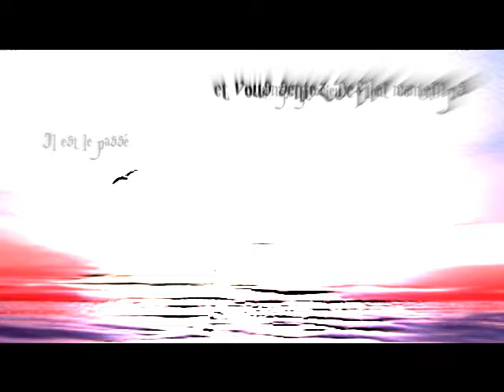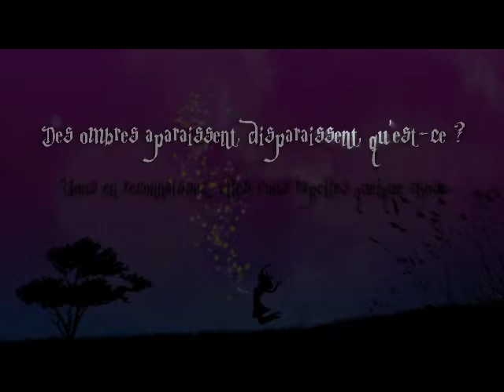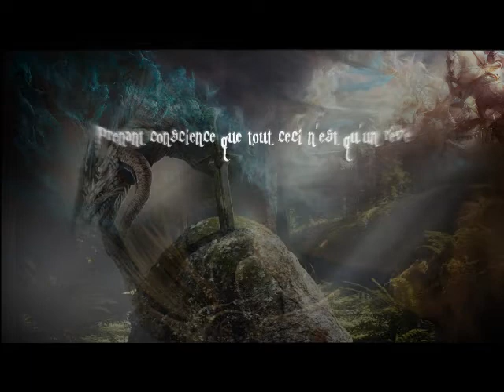Trailer Chaine Mythes et légendes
Voici la vidéo de notre nouvelle chaîne, Mythe et légendes.
Nous allons réaliser sur cette chaîne une série de vidéo un peu comme celle ci, racontant les grandes légendes et les grands mythe qui ont marqué notre monde, de tout siècle, les créatures fantastique comme les licornes allant au démons, passant par les fées et autres...
Les histoires fantastiques comme Excalibur, les cités d'or, les secrets des profondeurs dont le célèbre Nautilus ainsi que le hollandais volant et j'en passe...

Je suis à la recherche de personnes motivées pour m'aider à faire progresser mon projet, vous pouvez m'envoyez des messages si cela vous intéresse. ;)